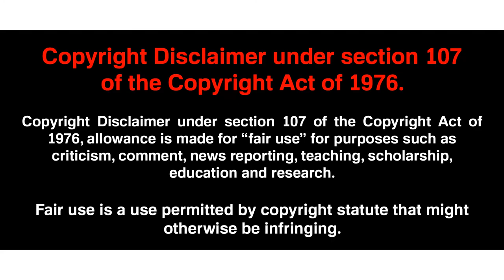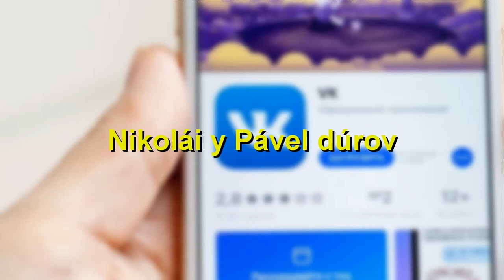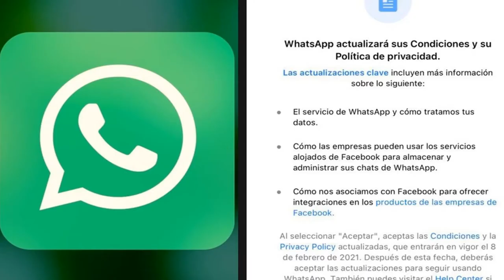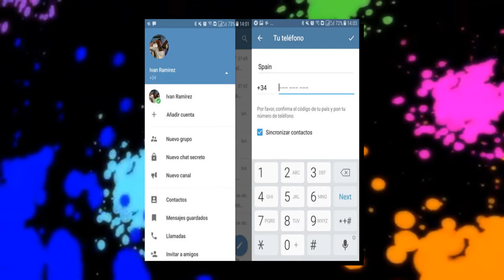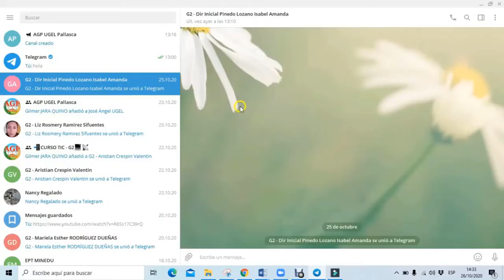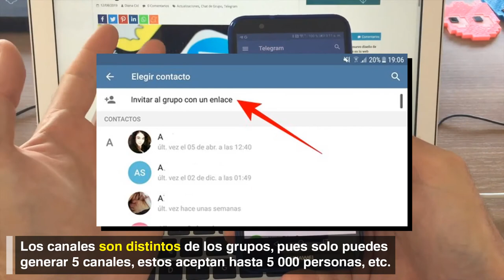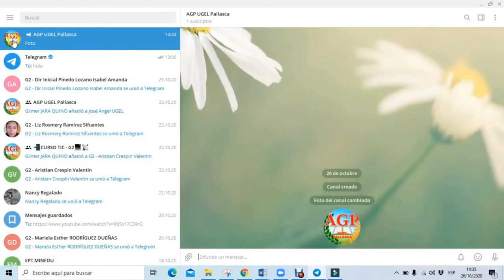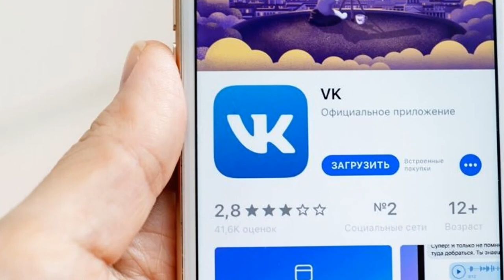Telegram | Lo bueno, lo malo y lo feo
Telegram es el app del momento, junto a Signal, que busca destronar a WhatsApp luego de sus aberrantes nuevas normas para utilizarla. Es aquí donde Telegram piso fuerte y comenzó a ganar más y más adeptos por múltiples factores entre los cuales destacamos sus características únicas que en este vídeo daré a conocer junto a su potencial para el marketing y alguna que otra falencia.